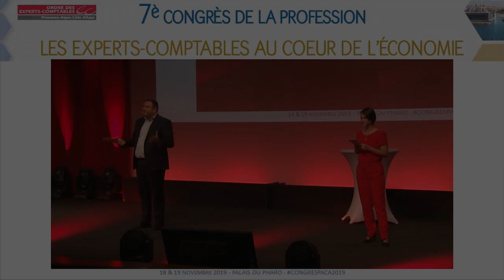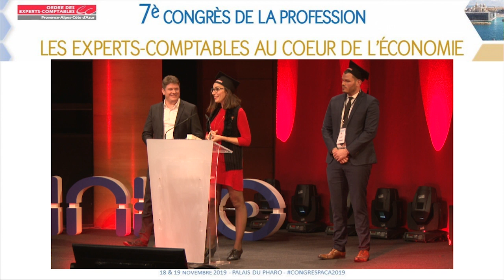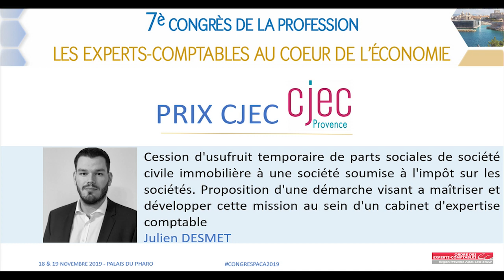CONGRES2019 - PALMARÈS MEILLEURS MÉMOIRES 2019 - PRIX CJEC PROVENCE